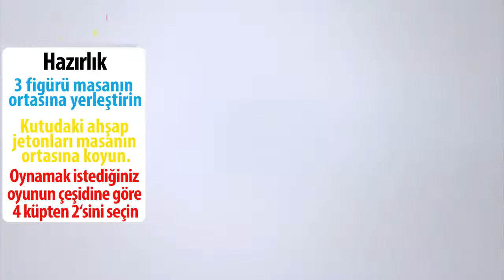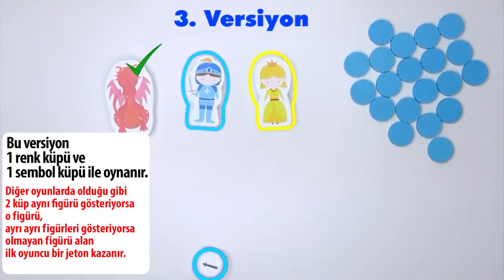Fipolino İlk Oyunum Nasıl Oynanır?